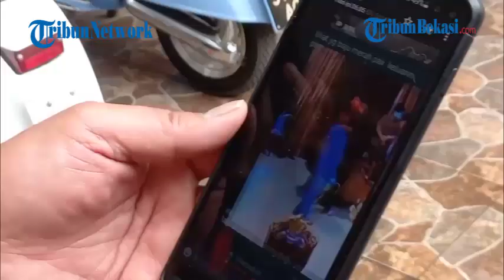Kronologi Penganiayaan Satu Keluarga di Harapan Indah Bekasi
Satu keluarga di Harapan Indah, Kota Bekasi menjadi korban penganiayaan yang dilakukan oleh enam orang pelaku pada Jumat (10/9) malam. Bahkan satu orang pelaku sempat melukai korban dengan sebilah golok.

Tribunbekasi.com mencoba mendatangi rumah korban yang berada di Jalan Mawar Indah, Medan Satria, Kota Bekasi. Kejadian ini pun dibenarkan oleh Dodi Satriadi (57) salah satu korban.

Dodi yang merupakan pemilik Rumah menceritakan kronologis kejadian tersebut, dimana awalnya permasalahan ini karena AJ (pelaku) dan anaknya Tommy terlibat bisnis investasi, AJ menawari Tommy untuk berinvestasi, akhirnya di sepakati investasi itu sebesar Rp. 970 juta.

Dari investasi itu, AJ juga memberikan batas waktu tempat untuk segera mengembalikan modal tersebut, hanya saja dari batas waktu yang ditentukan AJ tak sanggup untuk membayar, sehingga Dodi curiga hal ini lah yang menjadi dasar AJ melakukan penganiayaan.